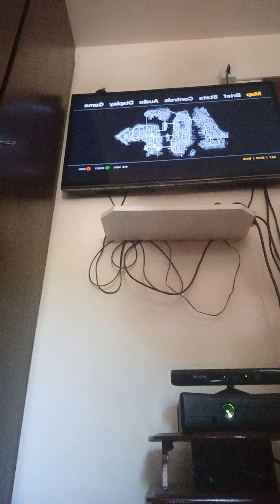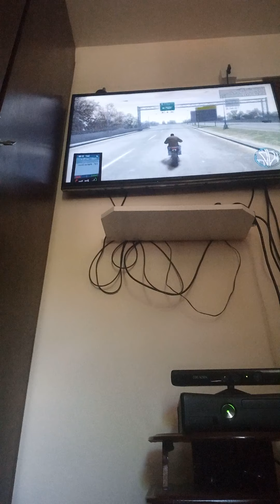criminoso faz terror na rodovia